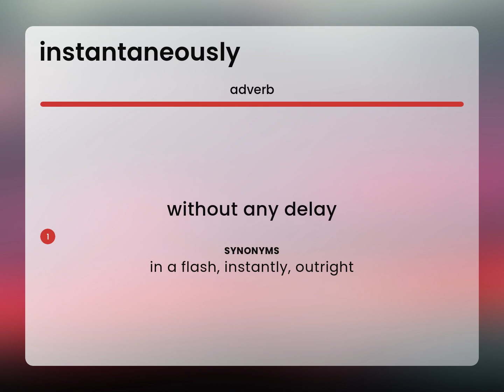Instantaneously | what is INSTANTANEOUSLY definition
What does INSTANTANEOUSLY mean?